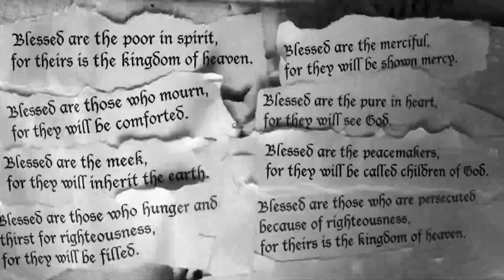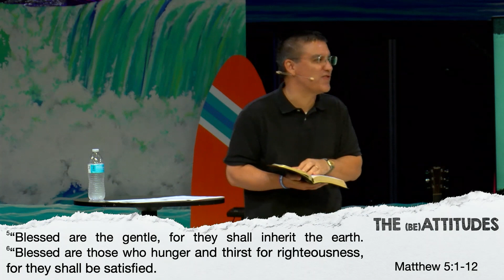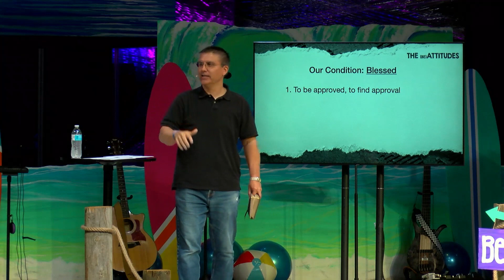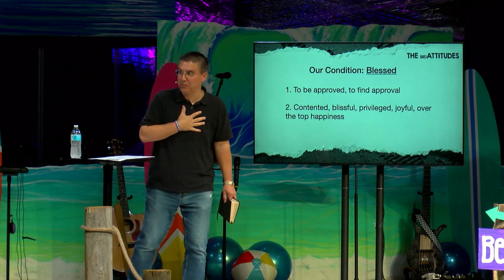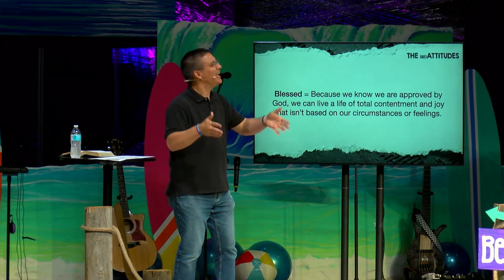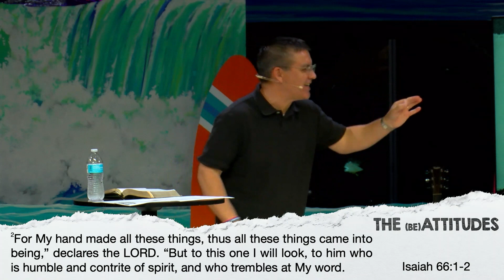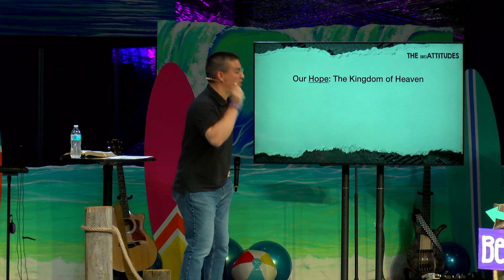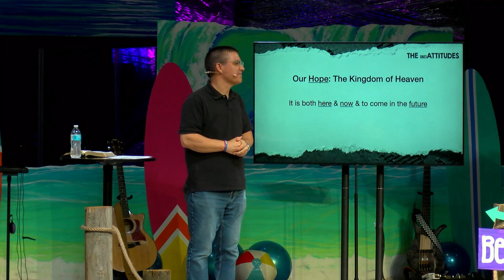The (BE)Attitude of Humility